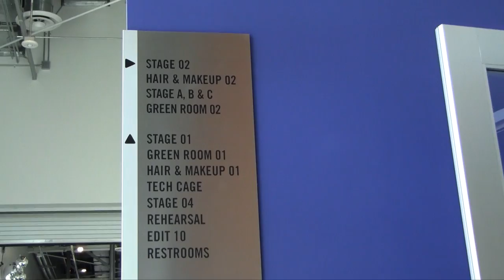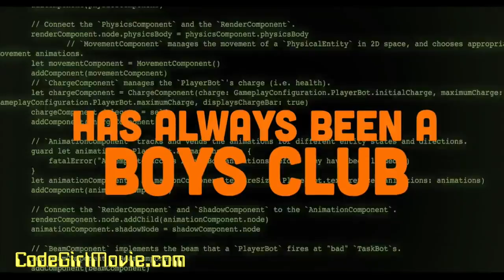Diversity Talk with Google’s Julie Ann Crommett, YOUTUBE SPACE Studios LA, CODE GIRL Movie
We were at YouTube Space LA for Google’s FIRST Women’s Think Tank last month! It was keynoted by Geena Davis Institute on Gender in Media CEO Madeline Di Nonno. Seeing so many women creators get together was ToTaLLy AwEsOmE (PiPeRiFiC, one might say! GirlPower). This episode has an interview about Google’s own MadeWithCode.com, Code Girl (the movie about girls around the globe who are coding their own programs) and diversity with Julie Ann Crommett from Google’s CS Education in Media initiative.

We also ran through Google’s YouTube Space LA to give you an idea of what it looks like and what it’s like to film there (complete with a stop by the Tech Cage and quick chat with Alex about the equipment)!

Yup, all the above is packed into into less than 4 minutes of Piper’s Picks TV!